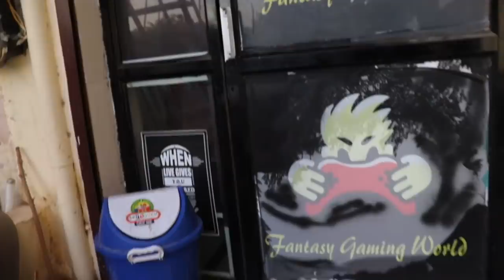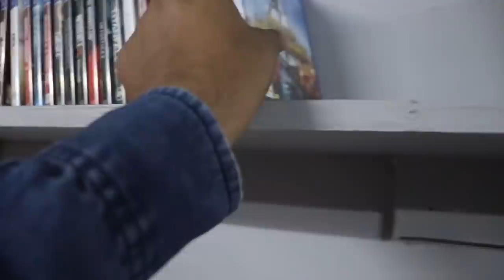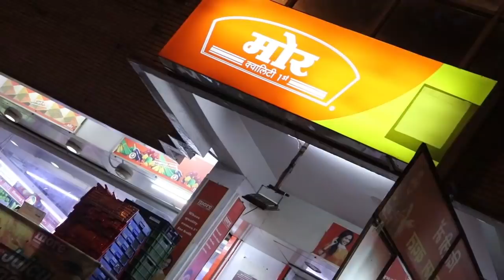Best PUBG Gaming Centre in Delhi | Darting challange | PUBG Tournaments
▶ ADDRESS :-  D7/325 , Ground floor sector 6 Rohini , Delhi - 110085 , Near vishram chowk.

MY SETUP FOR VLOGGING

▶ Lens :- 18-55mm Efs Canon
▶ Mic :- Boya MM1
▶ Tripod :- Yunteng
▶ Gorrilapod :- Joby 4k
▶ Phone :- Samsung A7 ( Primary )
▶ Phone :- Oneplus 5T ( Secondary )
▶ Phone :- Asus zenfone 5 ( For Calls only )

MY SETUP FOR EDITING

▶ Ram :- HyperX Fury 8GB DDR3 RAM
▶ Hard Drive :- WD 1TB Purple Surveillance
▶ GPU :- otac GeForce GTX 1050 Ti OC Edition

I live in New Delhi and love making vlogs, short movies editing , Marketing Information.
Currently I passed 12th From GHPS and Going to do BCA.